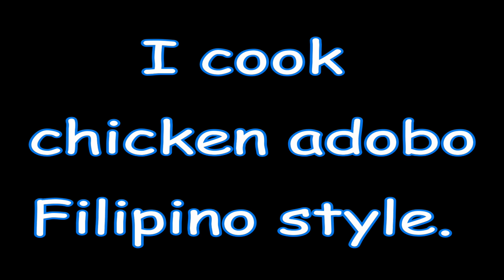I cook chicken adobo Filipino style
I have been asked by a number of my subscribers how they can support my YouTube channel if you wish to make a donation to help me continue making these videos .please use link below thank you so much